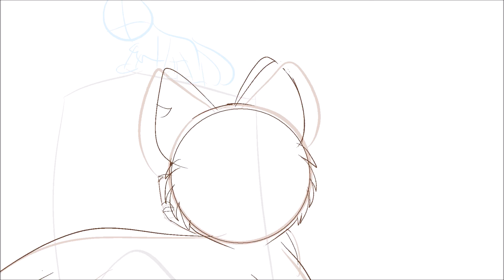Mid-November WIPs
MAP HOSTS: IF YOU WANT ME TO POST A SEPARATE WIP OR JUST THE PART I OWE YOU, LET ME KNOW AND I'LL DO IT ASAP.

I'll be out of town until the 26th, so I won't be posting anything until then! Cy'all then!